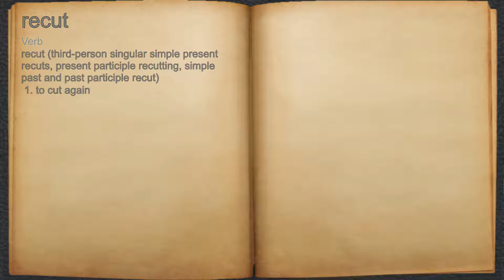What does recut mean?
A spoken definition of recut.

Intro Sound:
Typewriter - Tamskp